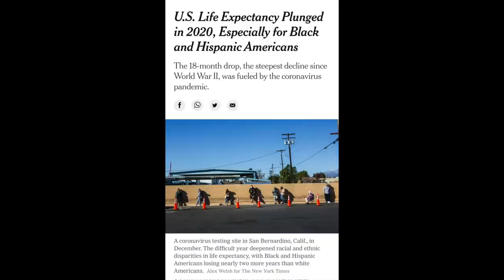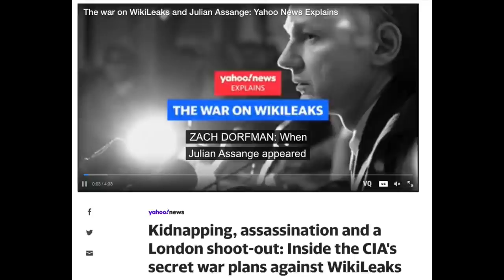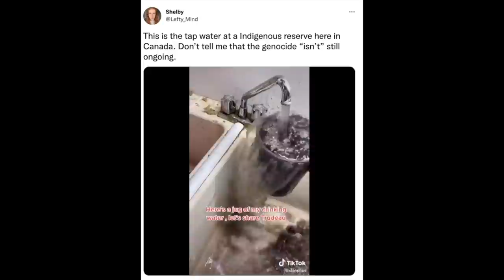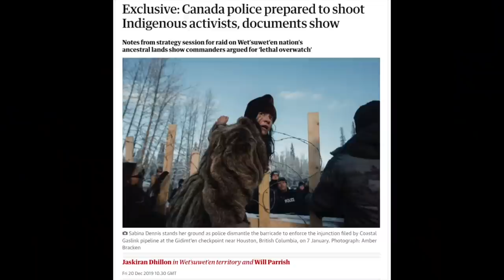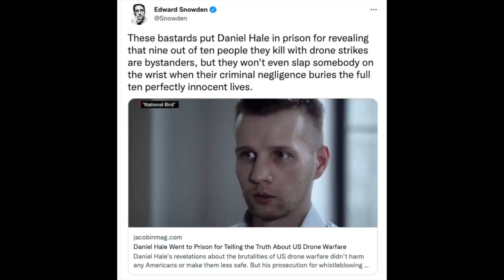Defective Human Rights Activists & Basic Morality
In this video I speak about the illogicality of the modern day human rights activist, particularly those funded by the US government.  In many of my videos I debunk much of the anti-China narrative being pushed globally, but in this video, I take a step back, use a different approach, and explore the idea of targeting China from the perspective of accepting these narratives at face value.

This video was inspired by DiEM25's Christmas special with Noam Chomsky & Yanis Varoufakis.  I'll also address the fact that they seem to accept the narratives against China as truth.